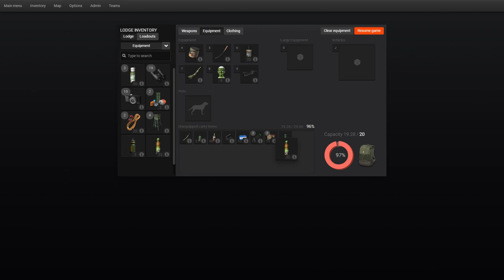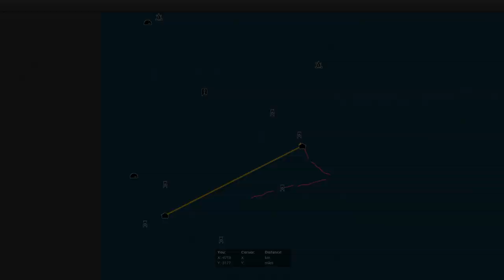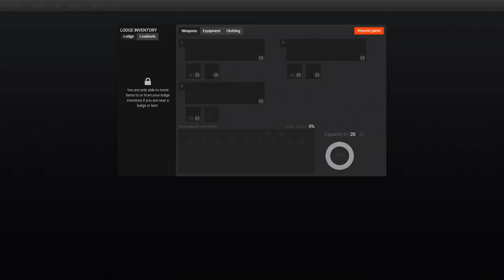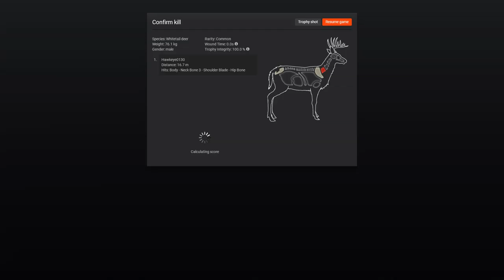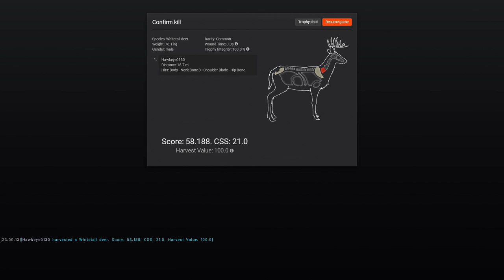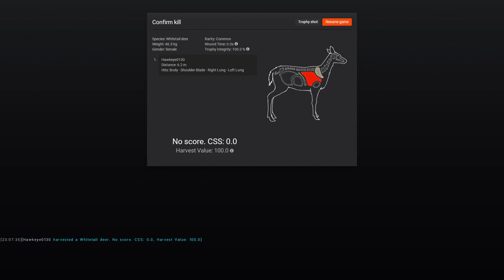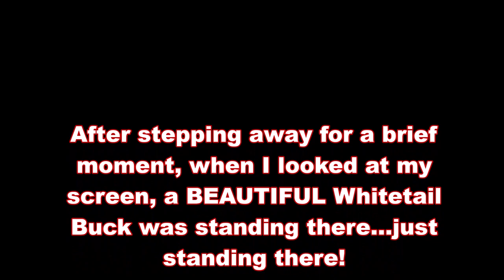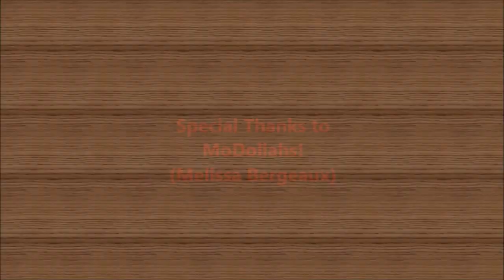theHunter Classic - Season 6 (2020) - Fourteen Point Whitetail Stolen by a Lost Connection!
In this hunt, we are joined by Nekrosmancer, a good friend of the entire GenX Team, Dulakaba, and myself! His goal is to get his first Roosevelt Elk and my goal to get a better Whitetail for my lodge. Unfortunately, our internet connection has something else to say...

FOR MORE INFORMATION ON THESE GAMES, CHECK OUT THE FOLLOWING LINKS:
7 Days to Die